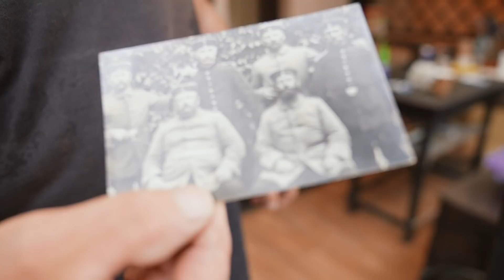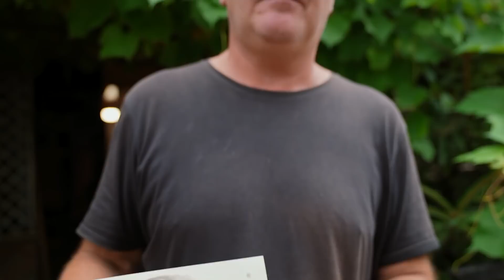НАШЕЛ ГВОЗДЬ И КИРПИЧ ВРЕМЕН ВТОРОЙ МИРОВОЙ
Всех приветствую на своём лайв канале.
Внос ясности по поводу находок времён второй мировой.
В этом видео вы узнаете как выглядели кирпичи 13 века и гвозди со второй мировой .